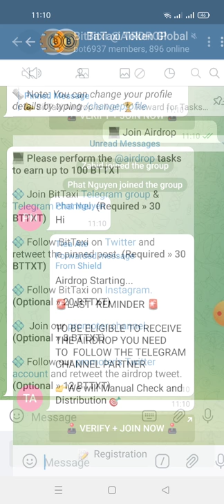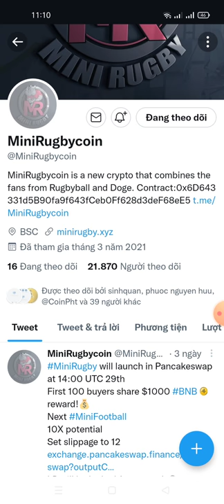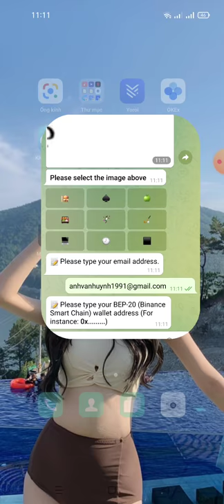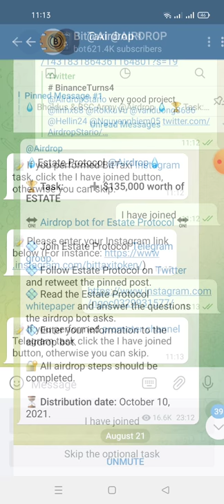hướng dẫn nhận 100 BTTXT ($50) - BitTaxi Aidrop tổng pool 1 triệu đô la BTTXT (kèo ngon ae ơi)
🏆 Reward: 100 BTTXT ($50.00)